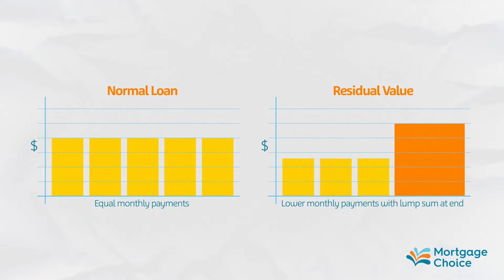Dealer Finance Tricks - Mortgage Choice in Kingsley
If you’re in the market for a new car, chances are at some stage you’ll be offered finance by a dealer.

Showroom car finance can sound tempting – often with very low rates. But scratch the surface because the finance you sign up for may not be what you expected.

To begin with, a very low rate can come with serious strings attached. Typically, you have less room to negotiate on the price of the vehicle – and that can see you paying thousands of dollars extra for your car.

Just as importantly, dealer finance can come stacked with a raft of hidden charges including monthly loan fees and commissions, which quickly bump up the true cost of car finance.

Be sure to ask if there is a ‘residual value’ – that’s a lump sum payable at the end of the finance period, and it can be expressed in dollar terms or as a percentage of the car’s initial sale price.

And always ask to see the paperwork before putting your signature to dealer finance. And make sure you clearly read the paperwork before you buy your car, and not on the same day.

It’s the only way to know you really are paying the rate – and monthly repayments – you were initially quoted.

Remember too, dealer finance can be very restrictive, often with none of the flexible features found with many other car loans. You’ll simply be expected to chip away at finance until the last payment – and early payout penalties can cost hundreds of dollars.

Happily there is a way to drive a great deal at the car yard without getting stung by higher than expected finance costs.

The solution lies in having a car loan pre-approved before you head to the dealerships.

Pre-approval gives you a clear buying budget, and with finance good to go, you can focus on negotiating the best possible price for the car of your dreams.

When you arrange your car loan pre-approval through Mortgage Choice in Kingsley, you can secure the most competitive rate and repayments offered by a panel of over 25 different lenders – and take advantage of flexible loan features that help your loan fit in with your lifestyle – just like your new car.

So call Mortgage Choice in Kingsley on today to talk about a pre-approved car loan and be confident about what you're really paying for your car